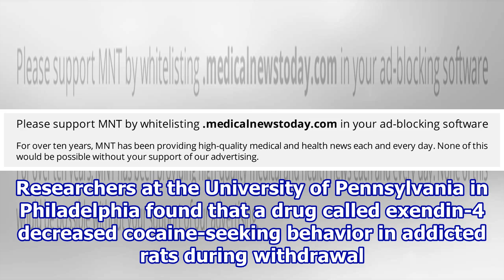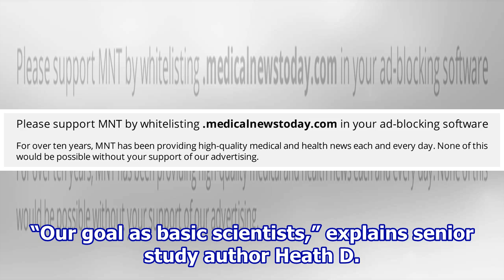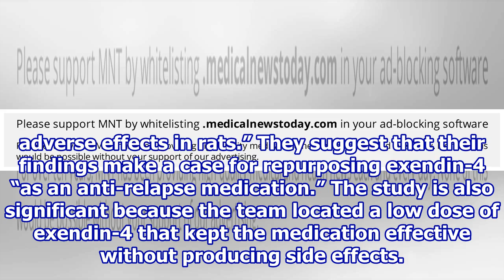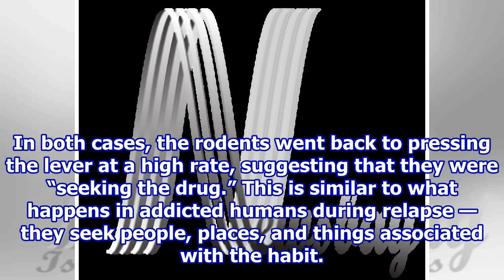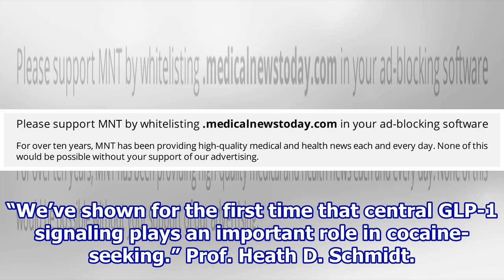Could this common diabetes drug prevent cocaine relapse?